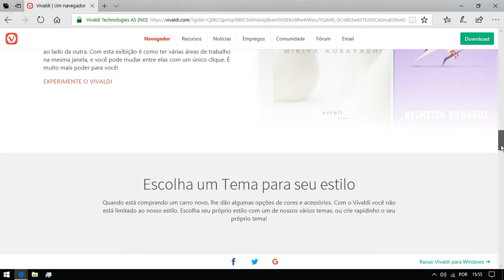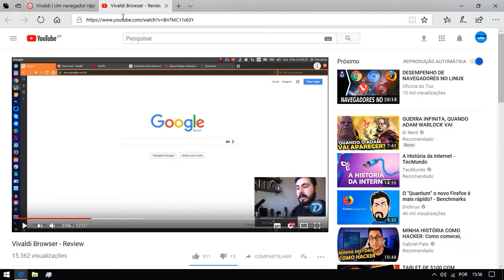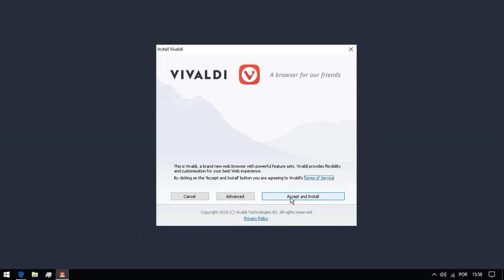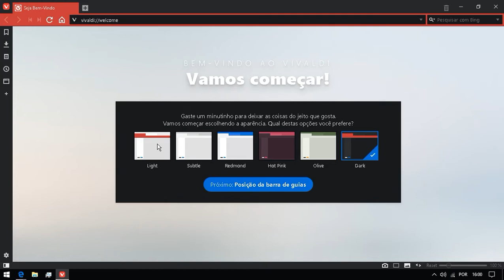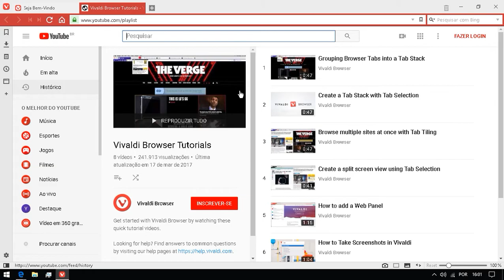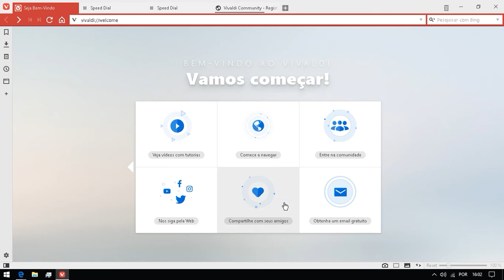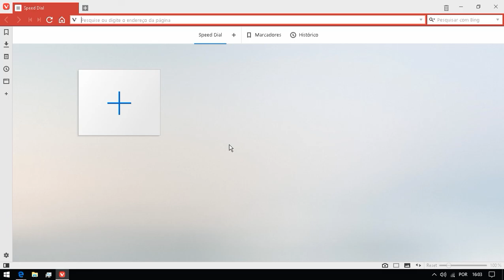Navegador rápido e bom ? Como baixar e fazer a pré configuração do VIVALDI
mostro neste video um Navegador rápido e bom, e Como baixar e fazer a pré configuração do VIVALDI...
Este video não contem conteúdo pago.